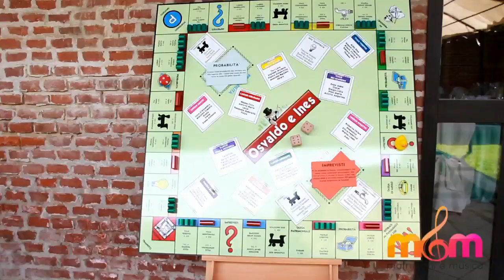Matrimonio alla Cascina Il Torrazzo / Spessa (PAVIA)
Matrimonio alla Cascina Il Torrazzo Spessa, musica animazione Pavia. Con Matrimoni e Musica avrai musica elegante, Dj, animatori ed intrattenitori che eseguiranno i brani più belli del panorama musicale, con la possibilità di poter personalizzare al 100% il repertorio musicale in base alle vostre esigenze.

Matrimoni e Musica organizza musicisti e dj per musica per matrimoni a Milano, Lombardia, Piemonte e Torino ma anche in altre parti di Italia. Se cerchi musiche per ricevimento, per aperitivo e per la cerimonia in chiesa, ti offriremo la migliore soluzione.

Solo con Matrimoni e Musica sarai davvero sicuro di organizzare una cerimonia indimenticabile per te ed i tuoi invitati. Il Violino e l'Arpa renderanno il tuo matrimonio una cerimonia elegante e piacevole. Un matrimonio di altri tempi.

► Chiamaci senza impegno al NUMERO VERDE 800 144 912

Scegliere noi per il tuo matrimonio è già una garanzia di successo, grazie alla comprovata esperienza dei nostri professionisti. Un mix di musica, coreografia ed eleganza garantiranno la riuscita di matrimoni, spettacoli, cerimonie, grossi ricevimenti, cene aziendali e progetti speciali.

Matrimoni e Musica è un'Agenzia di Spettacolo specializzata nella progettazione, organizzazione e realizzazione di eventi e matrimoni in cui la musica riveste un ruolo fondamentale: offriamo musicisti, cantanti, deejay, ballerini, animatori ed intrattenitori di alto livello.